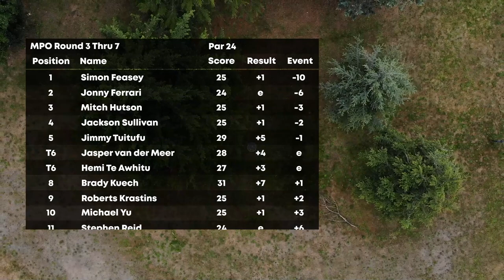2020 Christchurch Fling | Lead Card R3F7 | Feasey, Ferrari, Tuitufu, Kuech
Video credits:
Founder/Catch Cam/Edit/Graphics/Commentary - Chris Hoopmann
Throw Cam/Production Assistant - Gwen Jackson
Commentary - Brady Kuech and Chris Hoopmann
Drone Footage courtesy of Roberts Krastins - Small Planet Disc Sports

Follow us @flexlinemedia.nz